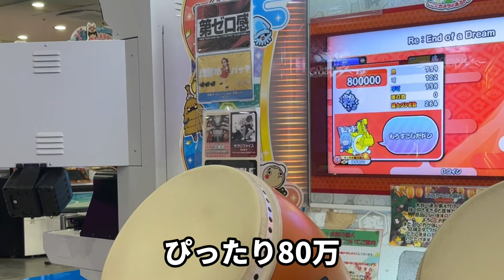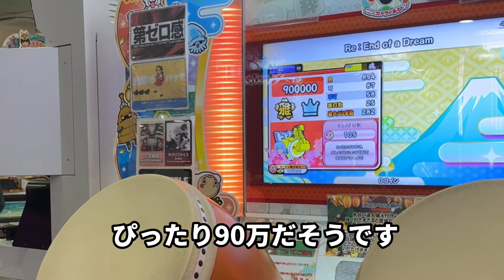十段の特訓、経過報告3月23日【太鼓の達人,小学生,ドンだー,キッズ,子供】ユズキの段位道場2023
今回は太鼓の達人で
段位道場10段の特訓
リエンド攻略を頑張りました。

十段の特訓！経過報告3月22日【太鼓の達人,小学生,ドンだー,キッズ,子供】

ouroboros -twin stroke of the end-、!!!チルノのパーフェクトさんすうタイム!!!、赤と白薔薇の魔女に挑戦

承認欲Q、ヴァンパイアに挑戦！【太鼓の達人,小学生,ドンだー,キッズ,子供】

なべ君とセッションで色は匂へど散りぬるを、Back to Life、とける【太鼓の達人,小学生,ドンだー,キッズ,子供】

にっしー君とセッションでチルノのパーフェクトさんすうタイム、ouroboros -twin stroke of the end-、デッド・オア・ダイ、そして勇者は眠りにつく

【34個目の極】唱、フルコンボするまで終われません！【太鼓の達人,小学生,ドンだー,キッズ,子供】

【十段の特訓】またさいたま理論値いくまで終わりません！！【太鼓の達人,小学生,ドンだー,キッズ,子供】

33個目の極！カルメン 組曲一番終曲、チューリングラブ feat.Sou / ナナヲアカリ、ひとりごつ～バンドVer.～

Taiko Drum Monster、カラ鞠の花、アンリミテッドゲームズ【太鼓の達人,小学生,ドンだー,キッズ,子供】

アサガオ、第六天魔王、チルノのパーフェクトさんすう教室【太鼓の達人,小学生,ドンだー,キッズ,子供】

十段の特訓、経過報告（2月24日〜3月10日）【太鼓の達人,小学生,ドンだー,キッズ,子供】

なべ君とセッションで31、32個目の極ゲット！グッバイ宣言と濃紅【太鼓の達人,小学生,ドンだー,キッズ,子供】

段位道場外伝、軌跡！グリーンVer. セレクションをなべくん、にっしー君とローテで挑戦したよ！【太鼓の達人,小学生,ドンだー,キッズ,子供】

なべ君、にっしー君とローテ！第六天魔王、続〆ドレー2000、〆ドレー2000、疾風怒濤【太鼓の達人,小学生,ドンだー,キッズ,子供】

29、30個目の極ゲット！濃紅、明け星【太鼓の達人,小学生,ドンだー,キッズ,子供】

Smile! Smile! Smile!ツイン全良するまで終われません！【太鼓の達人,小学生,ドンだー,キッズ,子供】

リリ君とセッションで白鳥の湖【太鼓の達人,小学生,ドンだー,キッズ,子供】

九段ローテ！ユズキ、にっしー君、リリ君【太鼓の達人,小学生,ドンだー,キッズ,子供】

許せんなあ君 @K_kk-puni  とセッションで、アサガオ、またさいたま2000、白鳥の湖に挑戦【太鼓の達人,小学生,ドンだー,キッズ,子供】

小6で玄人！そ君とセッションでXa、そして勇者は眠りにつく、Poxei◆DOON、23時54分、陽の旅路へのプレリュード【太鼓の達人,小学生,ドンだー,キッズ,子供】

メカデス。、双竜ノ乱、初音ミクの消失-劇場版-、白鳥の湖、Nosferatuに挑戦！！【太鼓の達人,小学生,ドンだー,キッズ,子供】

東京から来てくれて視聴者さん、大学生さつまいも君とセッションでカルメン 組曲一番終曲、Scream out！ -達人Edit.-、23時54分、陽の旅路へのプレリュード

ドンだー世界一決定戦店舗予選③ らっぷぅー君、Yoitthatta君とセッションしたよ【太鼓の達人,小学生,ドンだー,キッズ,子供】

ドンだー！世界一決定戦店舗予選の応援に行ってきたドン①　【太鼓の達人,小学生,ドンだー,キッズ,子供】

23時54分、陽の旅路へのプレリュード、Nameless Story、Vixtoryに挑戦【太鼓の達人,小学生,ドンだー,キッズ,子供】

なべ君とセッションで十段の練習【太鼓の達人,小学生,ドンだー,キッズ,子供】